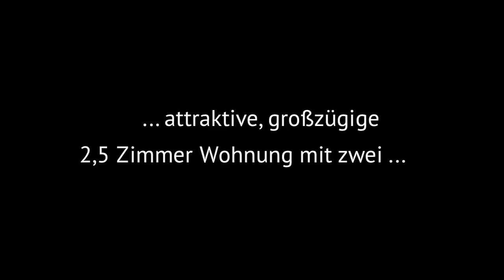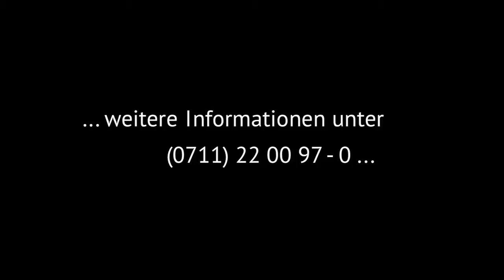Kaufobjekt in perfekter Wohnlage Riedenberg | 2,5 Zi. ETW, zwei Balkone, TG-Stellplatz uvm.